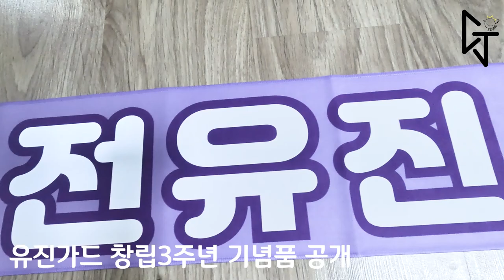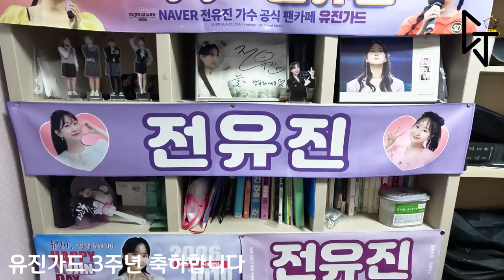전유진 유진가드 창립 3주년 예쁜 슬로건 공개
전유진 유진가드 창립 3주년 슬로건 활용법